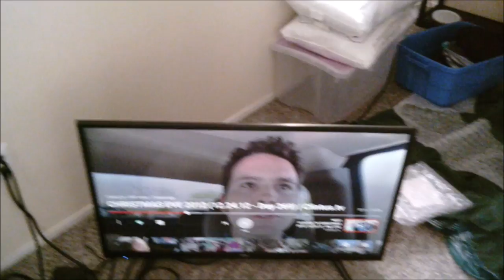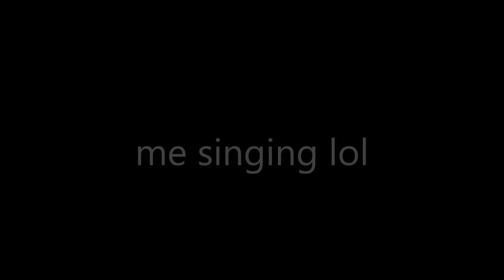(Day 157) Backyard Day!!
enjoying the backyard